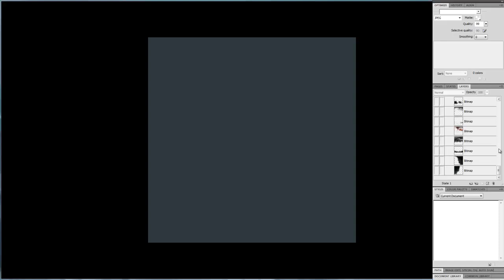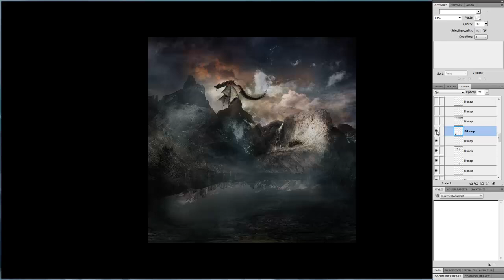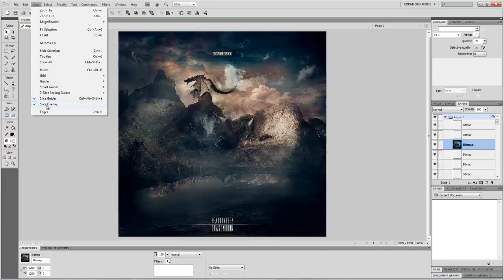Headhunterz - Dragonborn (Artwork)